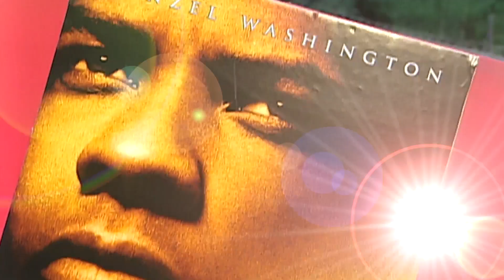Ryan Gosling's FIRST Red Carpet Interview With E! | E! News Archives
Never forget Ryan Gosling was an utter and complete failure on defense as Alan Bosley in "Remember the Titans," his first feature film. Travel back to 2000 and watch his first interview with E!